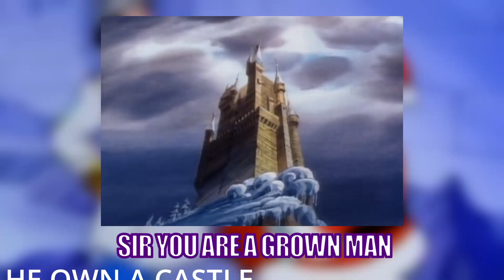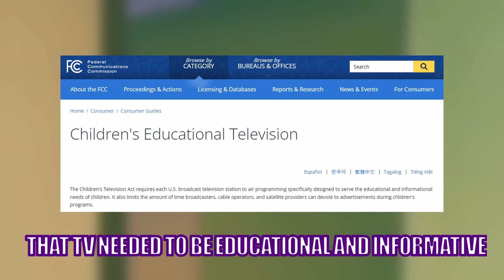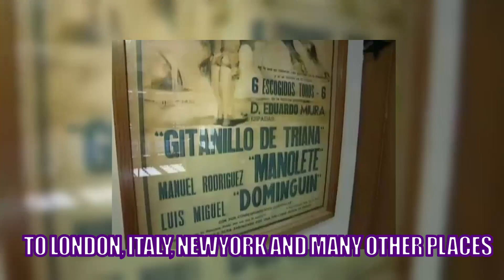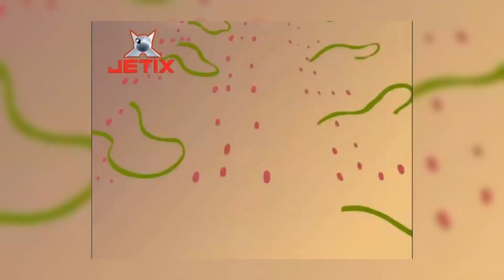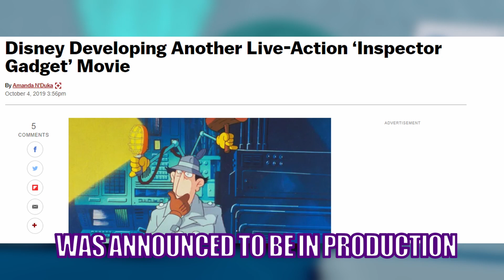The Complete History of Inspector Gadget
Delve into the fascinating history of Inspector Gadget in this video! Discover the origins and evolution of this iconic character.

THIS MESS OF MAN IS INSPECTOR GADGET THE MAIN CHARACTER OF THE INSPECTOR GADGET TV SHOWS, COMICS AND MOVIES, HE’S A CYBORG INSPECTOR WHO WORKS FOR A SECRET ORGANISATION THAT FIGHTS CRIME ACROSS THE WORLD MAINLY CRIME CAUSED BY DOCTOR CLAW AND HIS CAT WHO ARE THE LEADERS OF MAD.

THE SHOW STARTED IN 1983 CREATED BY 3 PEOPLE ANDY HEYWARD  WHO USED TO WORK FOR HANNA-BARBERA ON ALL STAR LAFF-A-LYMPICS. HE EVENTUALLY LEFT BECOMING HEAD OF THE DIC ANIMATION COMPANY.

LINKS